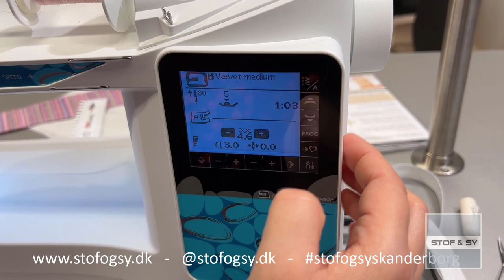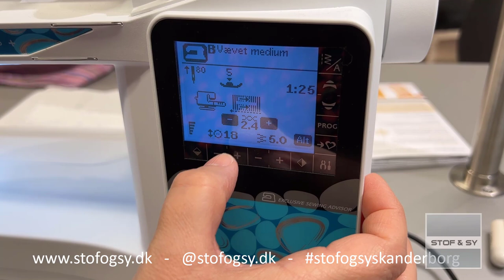DIY - sy selv - Minikrea 118 posebukser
Minikreas poserbukser er ikke svære at sy, men i denne video gør Lene det endnu lettere, med fif og tips til både den erfarne og knap så erfarne syer.